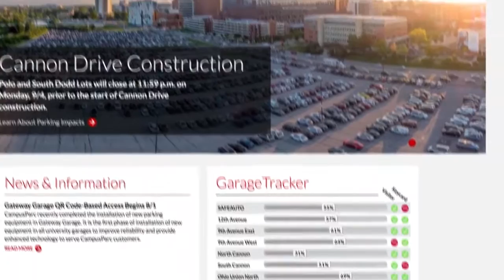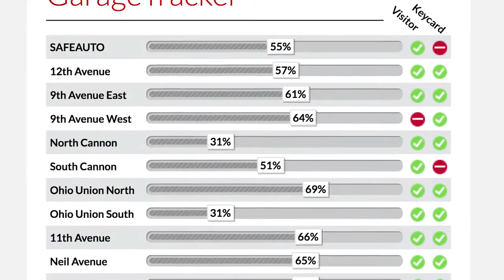Client Promo Video // QIC & OSU